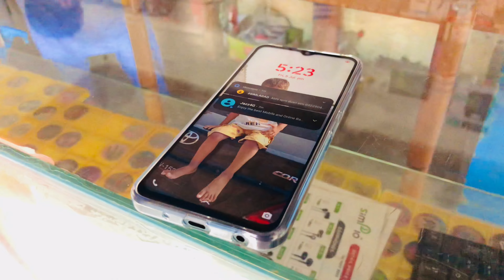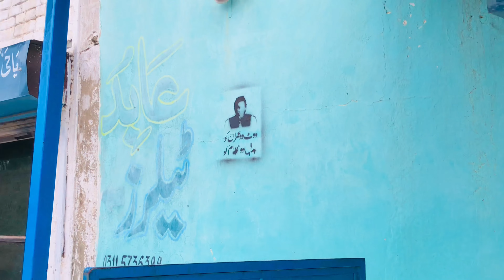Why Am I Late |FunnyVlogs|YouKhani